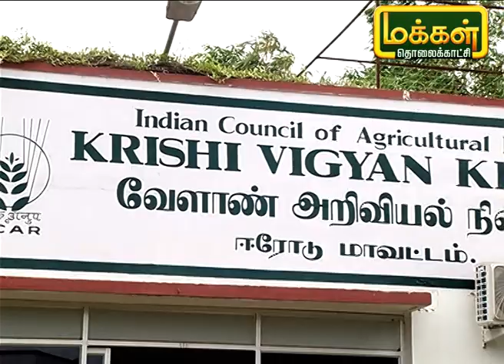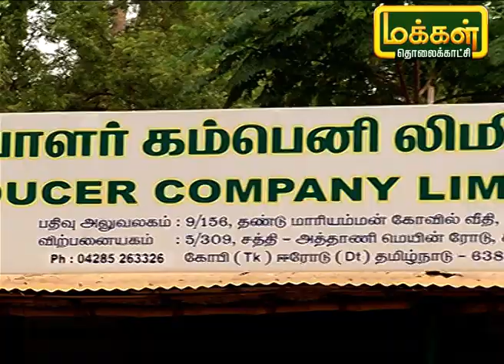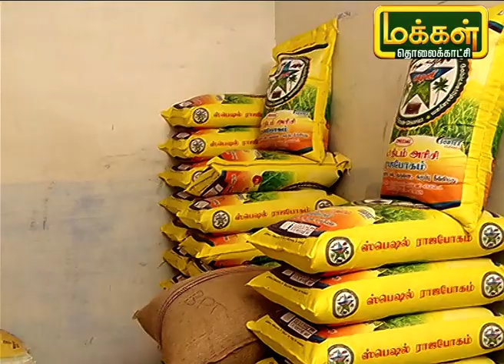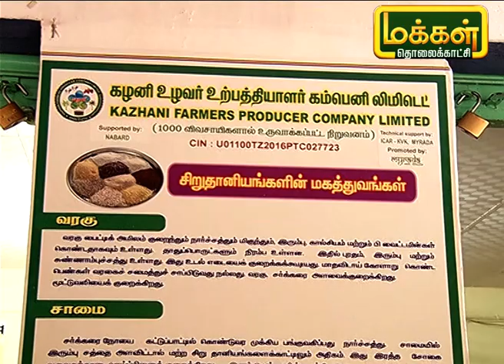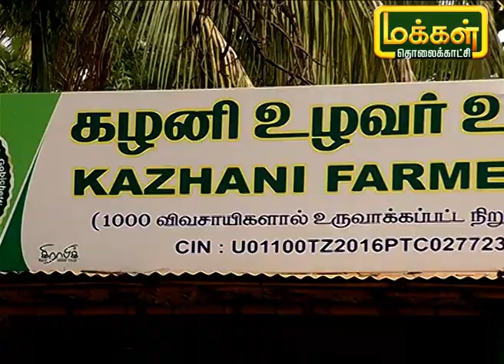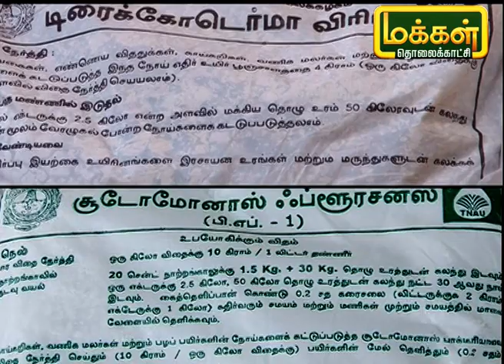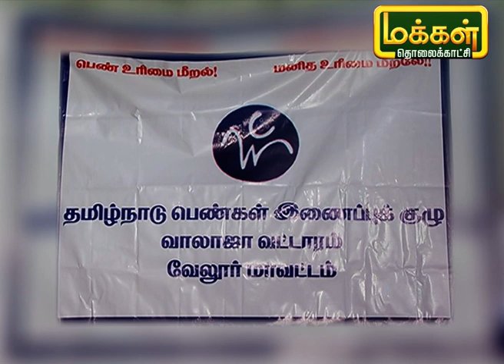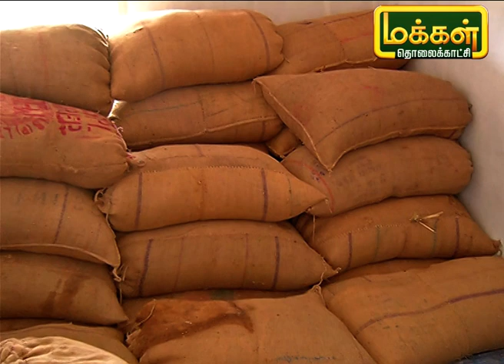விவசாயிகளுக்கு பல நல்ல உதவிகளை செய்து வரும் கழனி அமைப்பு | Kazhani | Malarum Bhoomi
விவசாயிகள் சிறந்த முறையில் செயல்பட உதவும் வகையில் கழனி என்னும் அமைப்பு வழி நடத்தி வருகிறது. இந்த அமைப்பின் முதல் பணி நெல் விதைகளை அரிசியாக மாற்றி கழனி என்னும் பெயரில் விற்பனை செய்து வருகின்றனர். பின்னர் விவசாயிகளுக்கு தேவையான தொழில்நுட்ப உதவிகளும்  சொல்லித்தரப்படுகிறது என கூறும் இந்த நிர்வாகி ஒருவரின் கருத்துக்களை கேட்போம்.